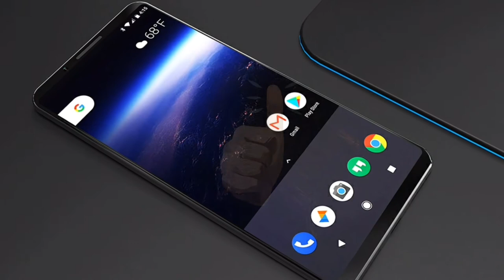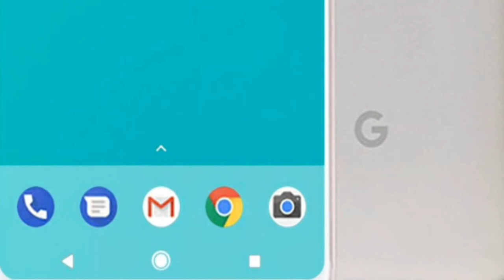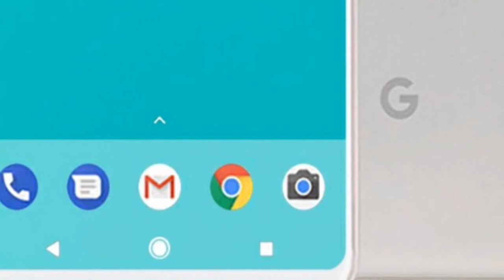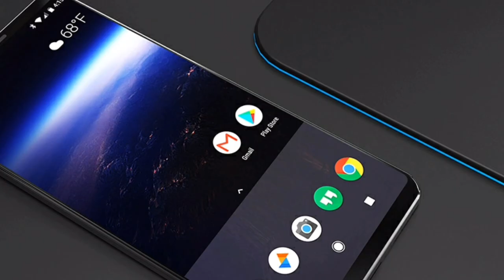Google Pixel 2 and Pixel XL 2 Specifications are not so Exciting - Is this Google Pixel 2017?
The Google Pixel 2017 or Google Pixel 2 rumors are out and its time for some specs

Before you see Google Pixel 2 review watch The Google Pixel 2017 or Google Pixel 2 specifications

Google Pixel XL 2 ‘Taimen’, Pixel 2 ‘Walleye’ specifications revealed Fresh reports indicate that both Pixel XL 2 and Pixel 2 will house Qualcomm Snapdragon 835 SoC with 4GB of RAM. In the list of upcoming smartphones this year, a lot of buzz also surrounds successors to the Google Pixel lineup. While Google already had a range of smartphones under the Nexus branding, it was the first time in 2016 that the company introduced its set of self-branding smartphones – Pixel and Pixel XL. After a series of leaks and speculations, it is finally a believable clause that there won’t be three but just two smartphones this year, which will be evidently successors to the Pixel lineup and now, fresh reports reveal
the specifications of the two smartphones.

Based on the leaks, what appears to be certain is that the upcoming Pixel 2 and Pixel XL 2 will also be named after aquatic animals – Taimen and Walleye. A number of past reports indicated a third model with an even larger display size, however, the existence of the device appears to fizzle out in newer details. XDA Developers appears to have obtained information about both the successors and here’s what they have to say.

Taimen specifications, features. By far, the reports indicated that Taimen will be the third model – called Pixel XXL 2 – in the new Pixel series and will feature the largest display. But later on, it was reported that the codename will instead be taken by the Google Pixel XL 2 and there won’t be any super sized third model. Now, based on the fresh information, Taimen will feature a 5.99-inch display with a 1440p OLED panel by LG. According to the report, the successor will boast slimmer bezels as compared to the original Pixel XL. It is expected that the smartphone will be powered by the newer Qualcomm Snadragon 835 SoC clocked at 2.45GhZ with 4GB of RAM and 128GB of internal storage. However, it is speculated that there will be more storage options.

In terms of design, Taimen will have similar design language as the predecessor with a two-tone glass and metal finish. However, the glass window no longer encloses the fingerprint scanner. As for the camera, it is expected that it will continue to feature a single camera with dual LED flash. ALSO READ: Google Pixel 2 XL codenamed ‘Taimen’ to be manufactured by LG: A few of the things here stand in contrast to the current industry trend. First is the amount of RAM.

If one looks at the current market, manufacturers including Honor, Sony, and OnePlus are over 6GB of RAM in their smartphones and Google appears to play conservative at 4GB. Secondly, the dual camera trend is hard to overlook and even affordable smartphones are now jumping the board and bringing DSLR-like functionalities to their smartphones. With rival Apple already delivering dual camera results with its iPhone 7 Plus, it might come as a disappointment if Google continues to play safe with a single camera for its 2017 model. However, as the company is yet to officially come up with the information, we must take the reports with a grain of salt.

Walleye specifications, features. Coming to the smaller Pixel smartphone; it is said to feature a 4.97-inch display with a full HD resolution. While there will be no major change in terms of design, the report suggests that Google will include stereo speakers in the Google Pixel 2 while getting rid of the standard 3.5mm headphone jack. It will also be powered by the same Snapdragon 835 SoC and pair it with 4GB of RAM and a humble 64GB of internal storage.